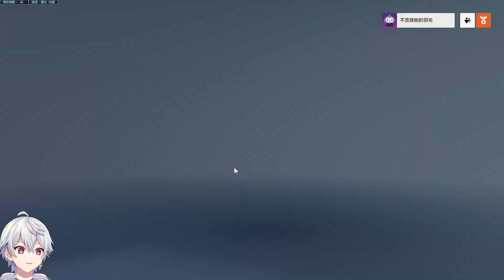【鬥陣特攻2】第一時間看玩家們想要看的商店以及通行證！💸直播精華💸【overwatch 2】